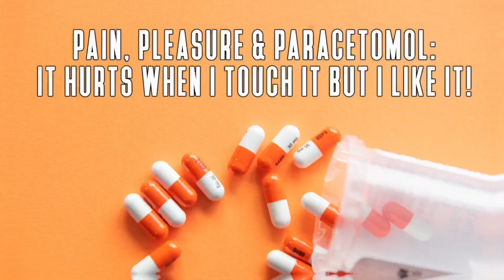Episode 9 - Pain, Pleasure & Paracetamol: It Hurts When I Touch It But I Like It!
In this episode of PsychoSchizoEspresso, Bruce and @TheRealDrKev welcome Professor Christopher Eccleston (@Chris_Eccleston) - a world renowned expert on the science of pain. They discover that if beauty is in the eye of the beholder then pain is in the brain of the beholder. No two people experience it in the same way and some of us – ascetics, masochists and self-harmers, for example - even enjoy it!

To access the audio-only version of Psycho Schizo Espresso, please

Psycho Schizo Espresso is a Pod Prod Production.